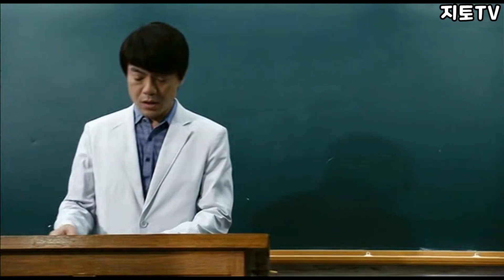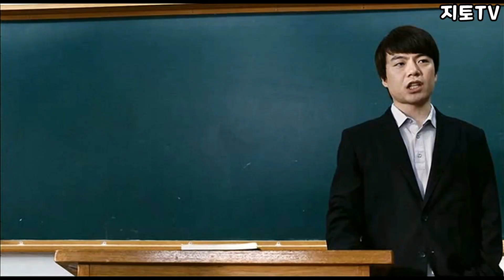허세로 일진이 된 남자(결말포함/영화리뷰/영화추천)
토렌트 천만 관객 영화
갓 고등학교에 입학한 짱구는 학급친구들에게 꿇리지 않기위해 목에 힘을 주고 다닌다.
그러다 몬스터라는 조직에 들어가게된 짱구는 과연 졸업을 할 수 있을까요?
지난 학교생활이 떠오르게 되는 영화 바람입니다.